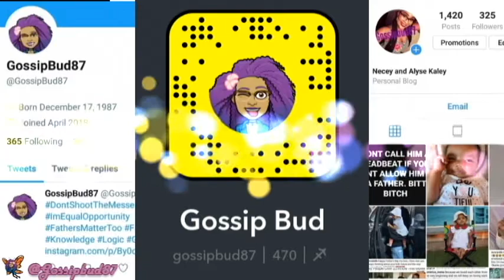Kevin Hunter Jr to Judge I'm NOT GUILTY your honor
What is up my beautiful Rosebud's, I'm cranking out
yet another gossip video where we are sipping on some
Tea about how Kevin Hunter Jr recently went into court
and is pleading not Guilty in the case involving his
dad where they got into a physical fight over none other
than Wendy Williams herself.

Wendy and Kevin Sr were both at the courthouse to support
their son but opted to sit outside of the court room trying
to be respectful by not causing any more drama than what their
son already is facing.

What do you guys think on this situation?? Should Wendy have allowed
her son and his father to handle the situation on their own?
do y'all believe her meddling got her son locked up?

to be updated on when I upload videos

or just want to say Hi? hit ya gril up all my